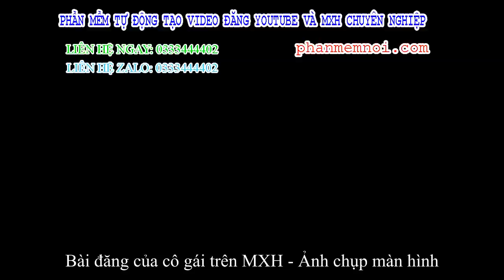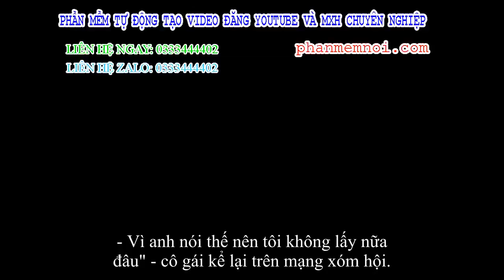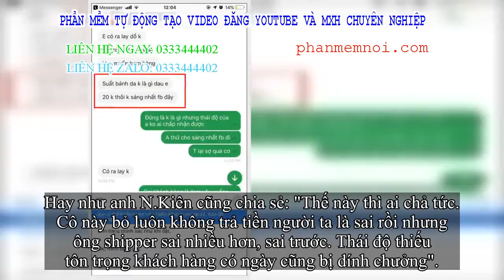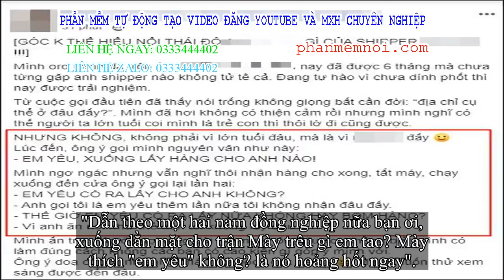✅ Khách nữ choáng váng, quyết định bom luôn tô bún 20k khi shipper gọi điện cợt nhả: 'Em yêu xuống l